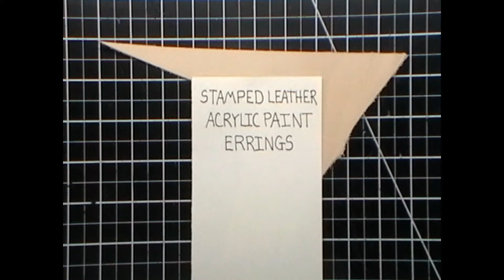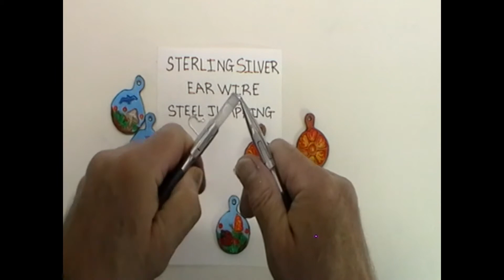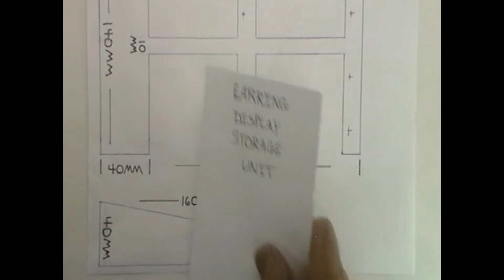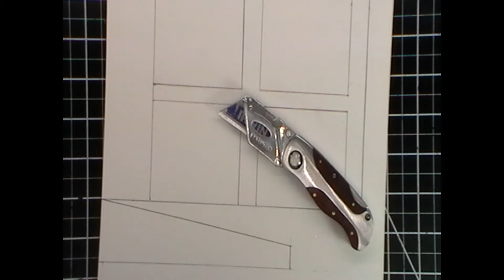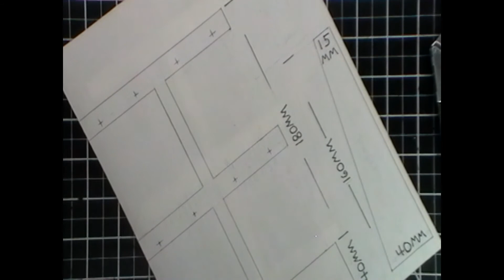How to Make Stamped Leather Acrylic Paint Errings